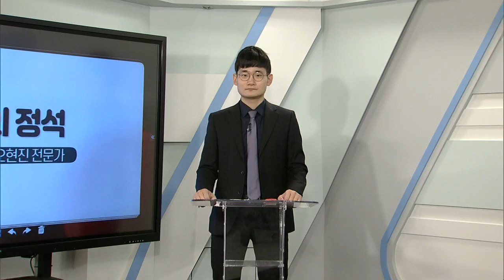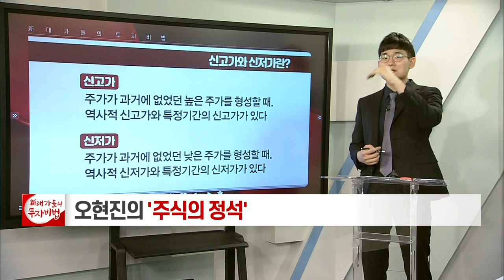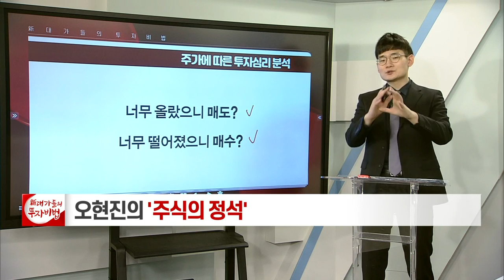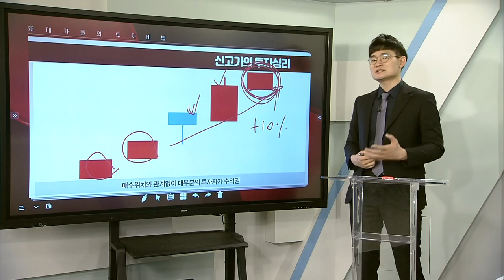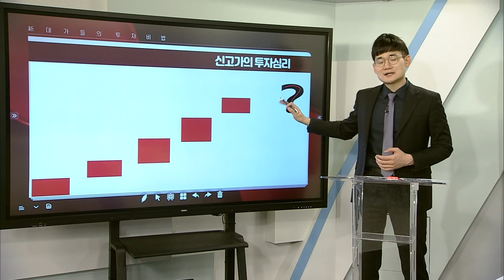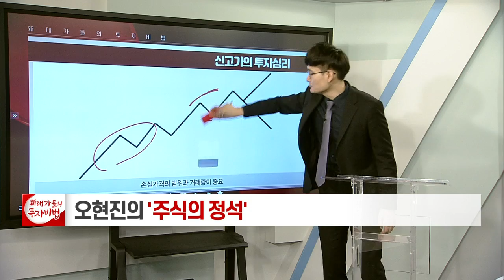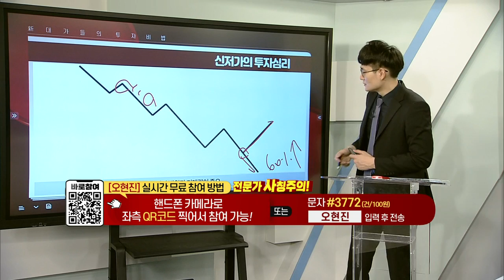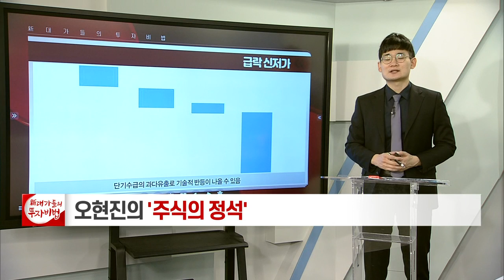신고가와 신저가_오현진의 주식의 정석 49강_대가들의 투자비법 (20210427)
# 신고가와 신저가